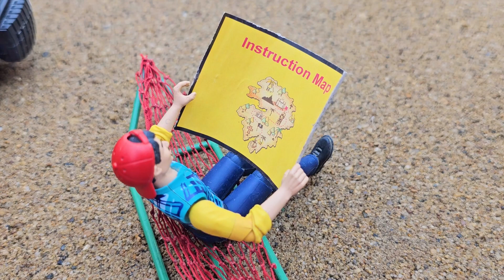Mineral mining | diy science project build road with homemade road roller and mini bulldozer